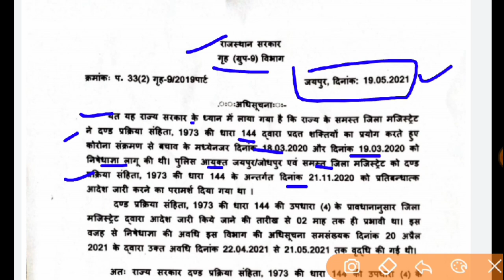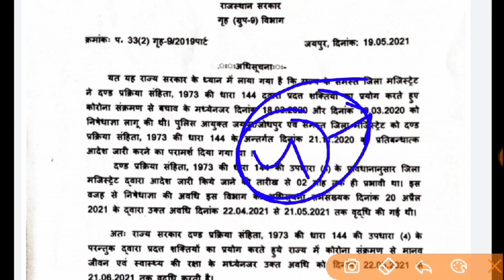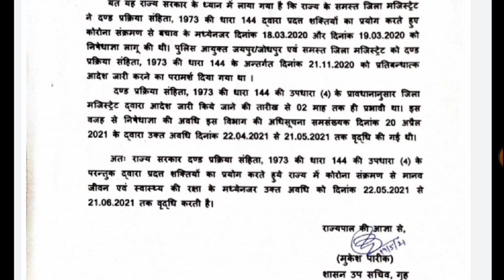Breaking News : 21 June तक धारा 144 लागू | गृह विभाग ने जारी किए निर्देश | क्या होती है धारा 144